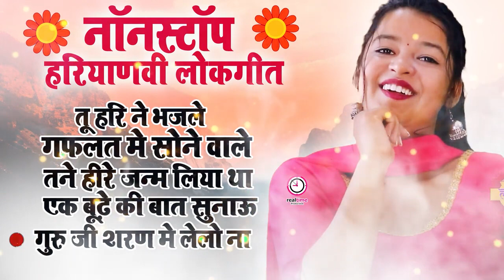सदाबहार हरियाणवी लोकगीत - Nonstop Top 5 Haryanvi Lokgeet - Nonstop Haryanvi Folk Song 2023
सभी दर्शकों को राम राम,

देहाती सत्संग में हम आपके लिए एकदम देसी भजन, गीत, गाने, लोकगीत, नए गीत, पुराने भजन आदि लेकर आएंगे जिसे सुनकर आपको आनंद आ जायेगा और आपको दिन भर भागदौड़ के जीवन में कुछ सुकून के पल मिलेंगे जो और आपका तनाव काम होगा।

देहाती सत्संगी भजन
dehati satsangi gane
देहाती सत्संग भजन
देहाती सत्संग के भजन
bhajan satsang
bhajan satsang ke
भजन सत्संग
bhajan satsangi bhajan
bhajan satsang ka
bhajan satsang haryanvi
bhajan satsang ki
bhajan satsang kirtan
भजन सत्संग के
भजन सत्संगी
bhajan satsang wala
bhajan satsang geet
भजन सत्संग का
satsang bhajan
satsang radha soami beas
satsang morning prayer
satsang live
satsang beas
satsang evening prayer
satsang radha soami
satsang song
satsang satsang
सत्संग भजन
satsang pravachan
satsang bhakti
satsang channel
dehati satsang
dehati satsangi bhajan
dehati satsang bhajan
dehati satsang ke bhajan
dehati satsang geet
देहाती सत्संग
bhajan satsang vyas
satsangi jivan katha
satsangi kirtan
satsangi bhajan mala
satsangi jivan
satsangi song
satsangi gane
satsangi mandal
satsangi bhajan mandal
bhajan gana
bhajan ganesh ji ke
भजन गाना
bhajan ganesh
bhajan ganga
bhajan gana video
bhajan ganpati
भजन गाने
भजन गाने वाले
भजन गाने भजन
भजन गाने में
भजन गाने डीजे
भजन गाने डीजे सॉन्ग
dehati geet
देहाती गीत
dehati geet nach
dehati geet bhajan
dehati geet video
dehati geet mala
dehati geet video mein
dehati geet dance